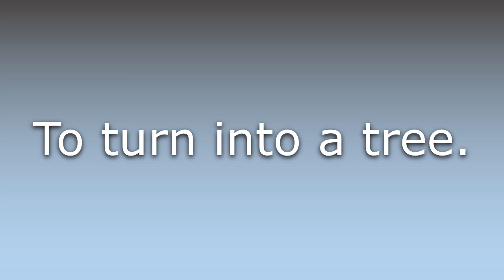What does Treeify mean?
What does Treeify mean in English? Learn the meaning of the word Treeify! How to Pronounce Treeify. Expand your vocabulary, learn words.